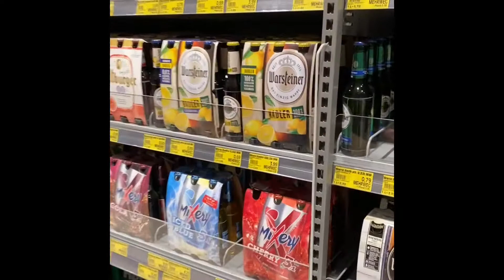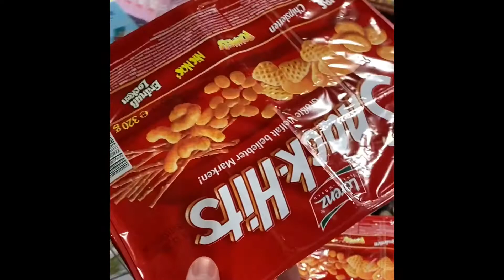21 🍻🎉 | Vlog #1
Moin moin ihr lieben Keulen!

In diesem Video dürft ihr euch auf unseren ersten Vlog freuen. Ich hoffe er gefällt euch.

Gut Kick